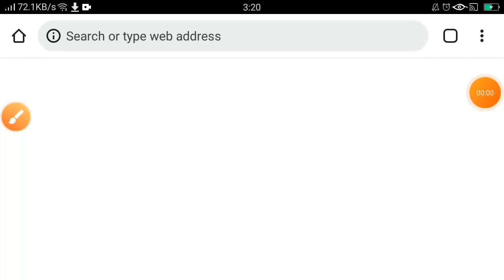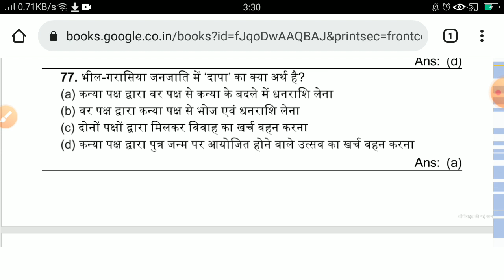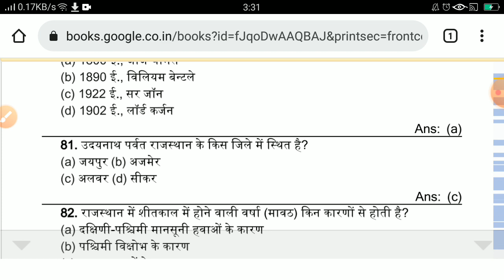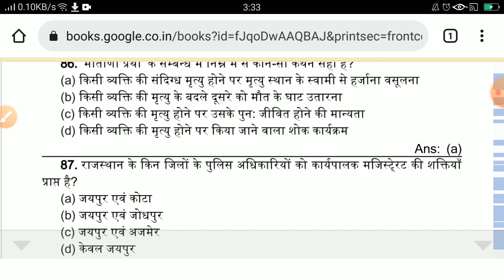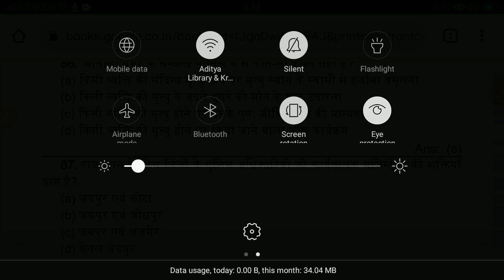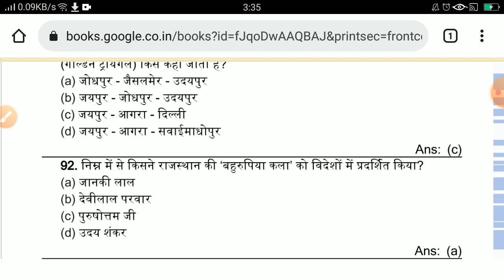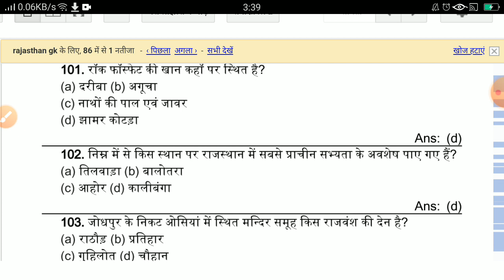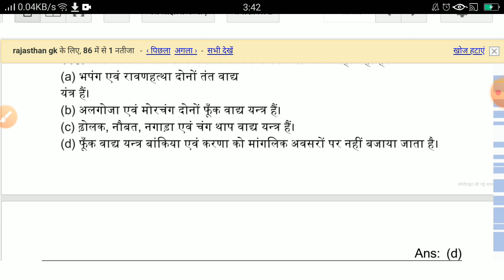राजस्थान जी. के.Raj vet teyari